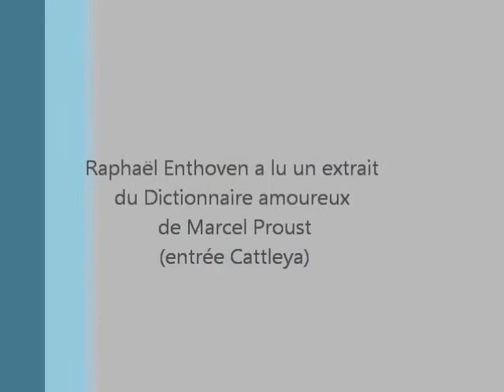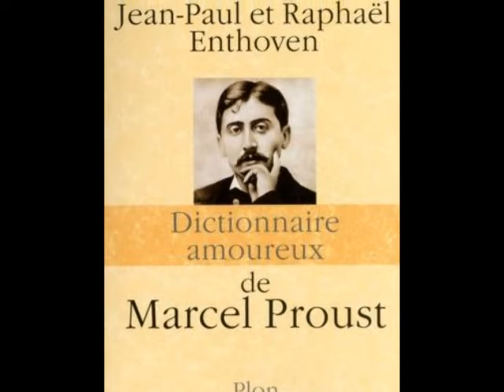Interview Jean-Paul et Raphaël Enthoven - revue Lexnews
A l'occasion de l'interview accordée à la revue Lexnews par Jean-Paul et Raphaël Enthoven lors de la parution de leur ouvrage Dictionnaire amoureux de Marcel Proust aux éditions Plon, Raphaël a accepté d'en lire un extrait (entrée Cattleya).